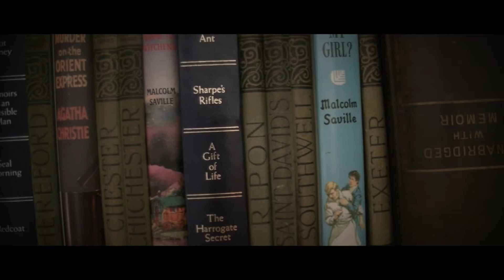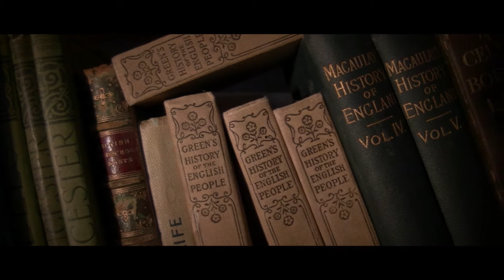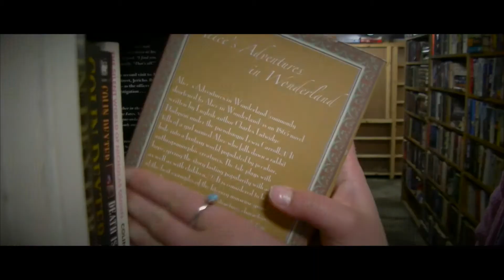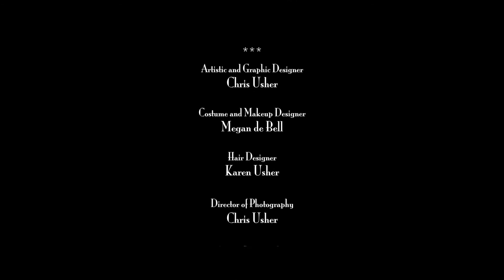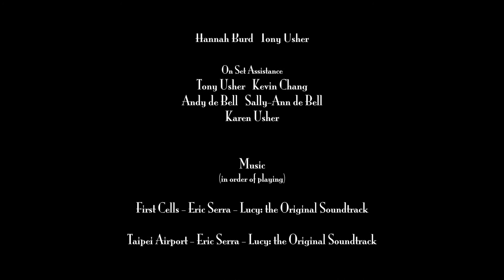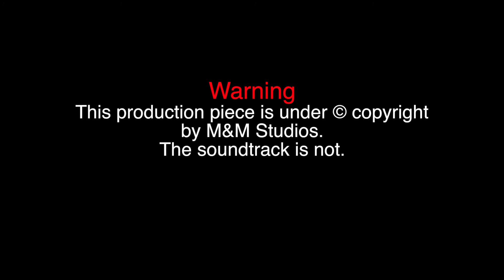M&M Studios - 'Wonderland' (Official)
M&M Studios - 'Wonderland' (Official) © Copyright M&M Studios 2014

MUSIC CREDITED TO:
Eric Serra:
-First Cells
-Taipei Airport
-Time is Unity
-GPS Control

The Secession Studios:
We Made this War
Mastermind

Music Box Song - Zacharie Hundred
Mad Hatters Tea Party - RajatTjari 23

CAST:
Megan de Bell as The Librarian
Millar Wyatt as Alice
Hannah Burd as The Queen of Hearts
Janine Sharp as Voice of the Queen
Tony Usher as Voice of the Mad Hatter
Tony Usher as Voice of the March Hair
Chris Usher as Voice of the Husband

DIRECTED BY:
Chris Usher

PRODUCED BY:
Megan de Bell and Chris Usher

WRITTEN BY:
Chris Usher and Megan de Bell

CREW:
Ben Pond - Sound Man
Larry Wyatt - Camera Man
Ollie Catterall - Directors Assistant
Karen Usher - Make up artist
Hannah Burd - Clapper Board
Kevin Chang - Clapper Board
Tony Usher - Lighting
Andy de Bell - Lighting